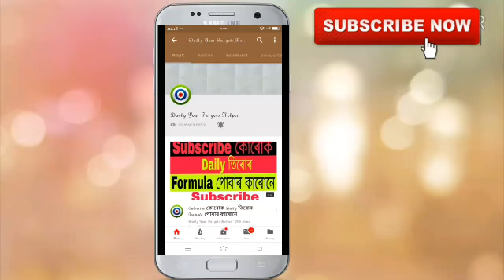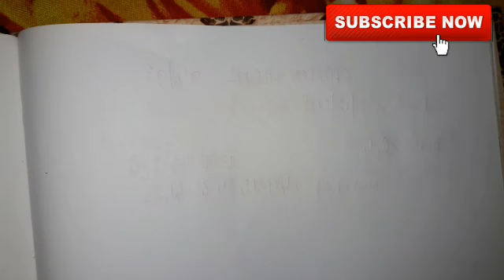SHILLONG TEER 02-01-2018 || Shillong Teer Common Numbers Today || Shillong Teer Results Today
share kijiye